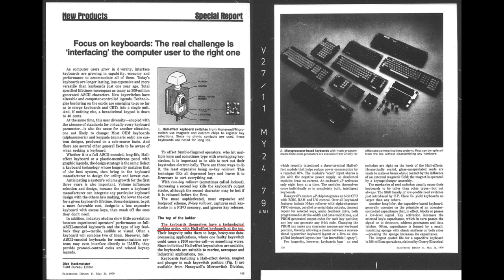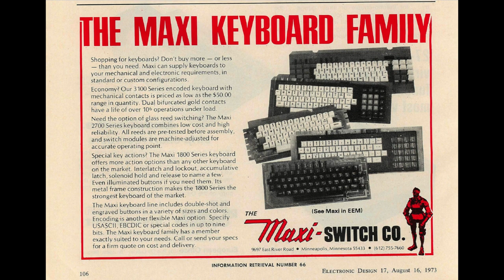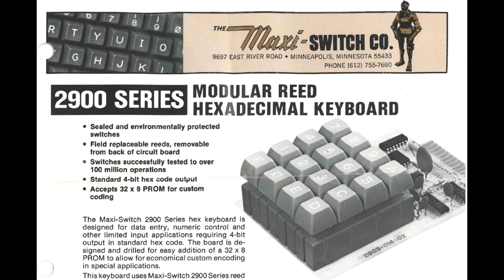Maxi Switch magnetic reed keyboards with original SA keycaps! (Maxi Switch magnetic reed)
Skip to 10:33 and 11:12 for typing demonstrations.
Today we take a dive into the history of Maxi Switch as well as that of SA keycaps with this pair of very interesting NOS magnetic reed keyboards! Hope you enjoy the video!

These typing demos were not scripted so I have no idea what I was typing :p .